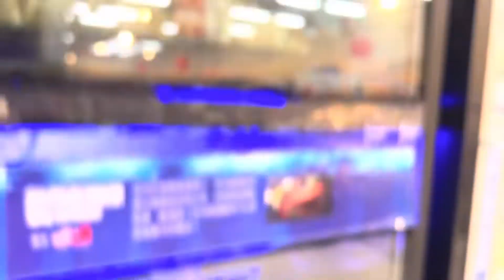Carrefour | Taoyuan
Bili tayo ng maleta na gagamitin ni lhab lhab. 😁 bili na din ng kung anek anek. 😊😘